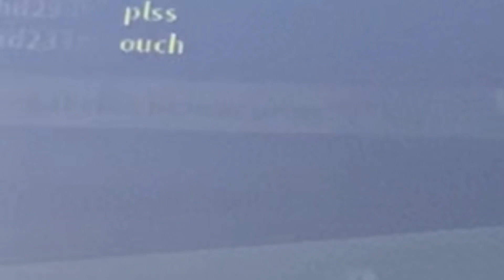Funny moments in car crushers with my friend(from school)😀😀😀👍🏻